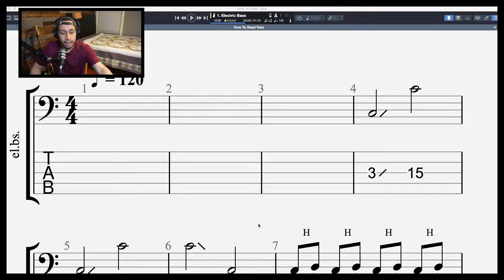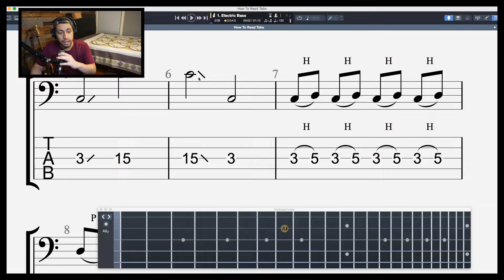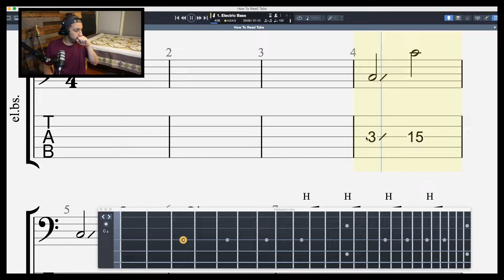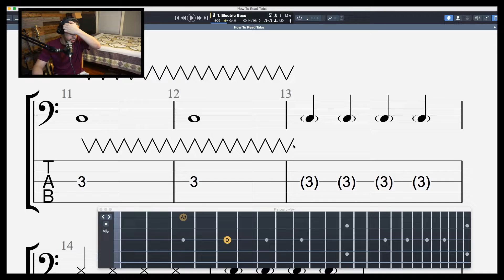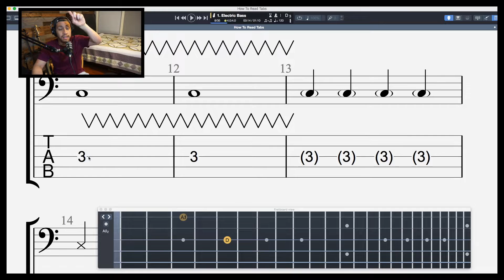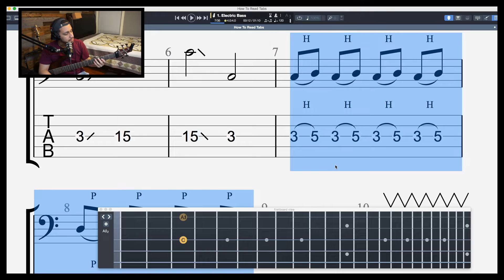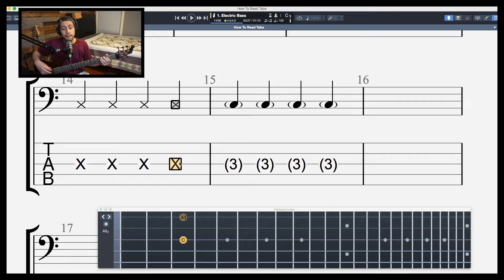Como Leer Tabs || How To Read Tabs (English Subtitles)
Hoy quería hacer algo diferente. Quería repasar cómo leer las pestañas. Esto comenzará una serie de lecciones que planeo publicar en mi canal. Para que todos podamos crecer y convertirnos en mejores músicos. Siéntase libre de compartir el video con sus amigos y el bajista de su iglesia.

Today I wanted to do something different. I wanted to go over how to read tabs. This will start a series of lessons I plan to publish on my channel. So that we can all grow and become better musicians.